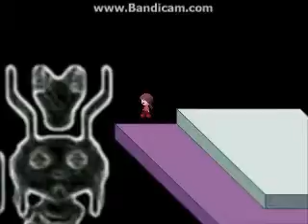Let's Play Yume Nikki Part 2-Tetris Land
In this episode, we see a weird tetris like land